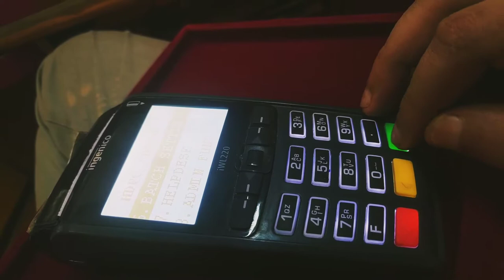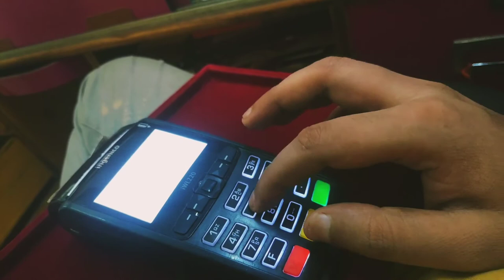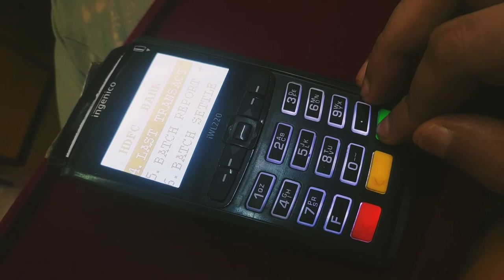using pos machine card payment machine copyright free video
ncrv india atm machine royalty free video clip

use freely in your video
We offer our clips copyright-free because we want people to create awesome content and have exciting new clips to make your videos that much better. Use the following line to give credit and use our clips freely.